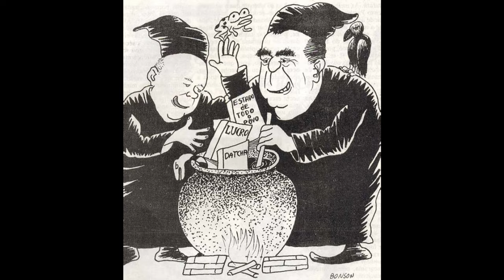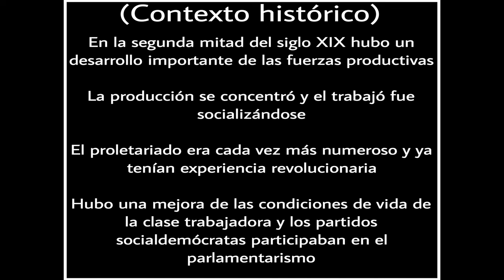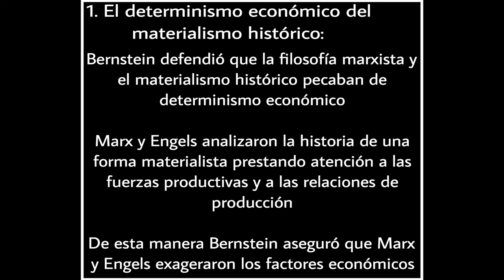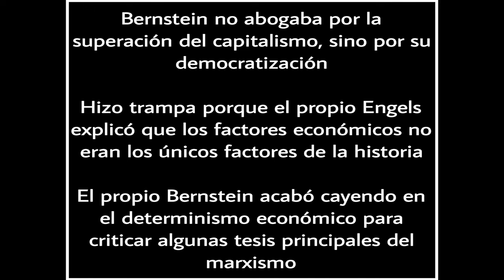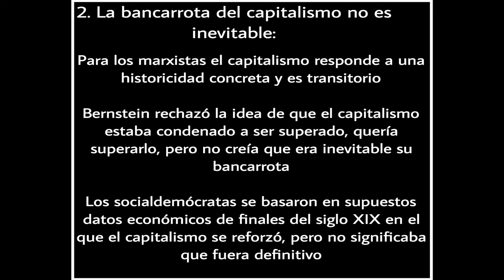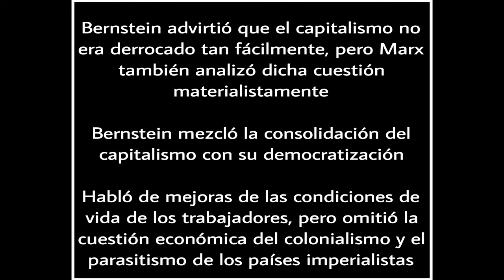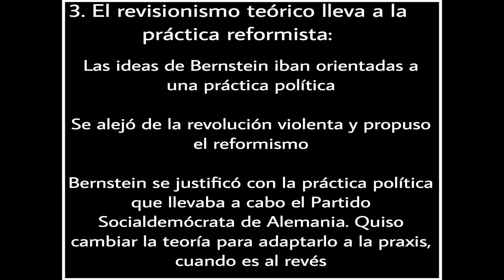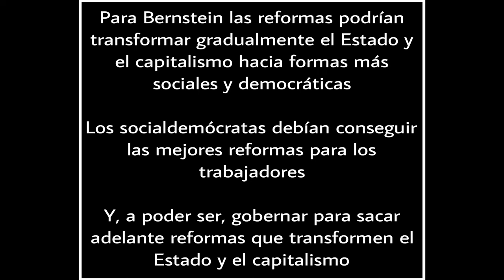Exponiendo el revisionismo de Bernstein || El revisionismo original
🔴El término revisionismo ha sido utilizado en muchas ocasiones a lo largo de la historia del MCI y en la mayoría este término ha estado cargado de connotaciones negativas y peyorativas. La cuestión del reformismo no es una simple cuestión, al contrario, ha llegado a ser un verdadero problema para los comunistas y más importante aún, la existencia del revisionismo ha reflejado en muchas ocasiones la existencia de elementos vacilantes, liquidadores y pequeñoburgueses entre los comunistas. La lucha contra el revisionismo es muy importante, pero difícilmente se puede combatir una corriente política e ideológica sin conocerla. De esta manera, en este video quiero regresar a los orígenes del revisionismo y hablaros de los fundamentos principales que expuso Eduard Bernstein “el padre del revisionismo”.

🖋FUENTES: Las premisas del socialismo y las tareas de la socialdemocracia, De la teoría e historia del socialismo, El socialismo antes y ahora (Eduard Bernstein), Reforma o Revolución (Rosa Luxemburgo), Marxismo y Revisionismo (V.I. Lenin), Temas de formación marxistas leninistas (Comuna Carlos Marx), Perestroika: el completo fracaso del revisionismo (Harpal Brar), La Cuestión Agraria (Karl Kautsky), Bernstein: revisionismo, reformismo y socialismo ético (Ariel Petruccelli), Del momento Bernstein y el revisionismo (José Laín Entralgo), El revisionismo de Eduard Bernstein (Juan Manuel Reveco), El marxismo de Rosa Luxemburgo: Reforma o Revolución (Josefina Martínez), Los fundamentos del Leninismo (I.V. Stalin), Carta a Joseph Bloch (F. Engels)

📚MIS LIBROS

Para comprar mis libros TERCERA REPÚBLICA A LA TERCERA VA LA VENCIDA, CONTRA EL ANTICOMUNISMO. DESMONTANDO MENTIRAS ANTICOMUNISTAS (volumen 1) y EL REVISIONISMO EN LA URSS.

Comprar el libro EL REVISIONISMO EN LA URSS. DE TROTSKY A GORBACHOV formato PDF

Comprar el libro CONTRA EL ANTICOMUNISMO. DESMONTANDO MENTIRAS ANTICOMUNISTA (volumen 1) formato PDF

Podéis comprar el libro TERCERA REPÚBLICA A LA TERCERA VA LA VENCIDA en formato físico en el siguiente enlace